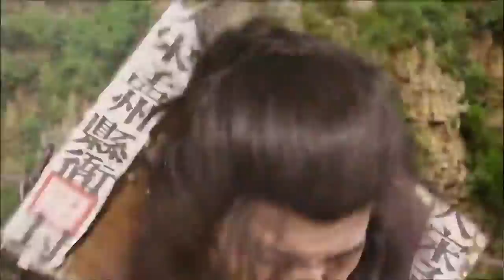Wu Song Video Trailer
Watch Wu Song defeat the black and white assassins in the 2013 Chinese TV Series entitled "Wu Song"